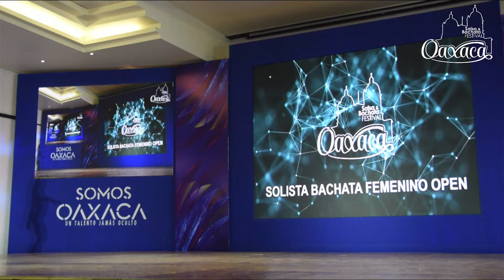Fabiola Abigail Valdez Real Bachata Solista Femenino Open OSBF 2022